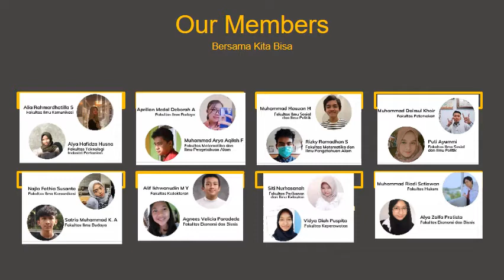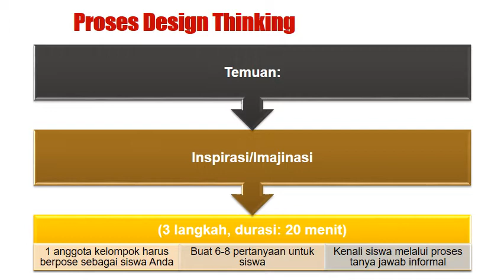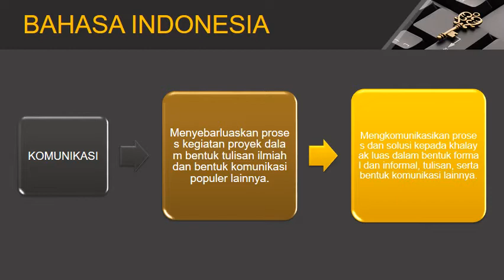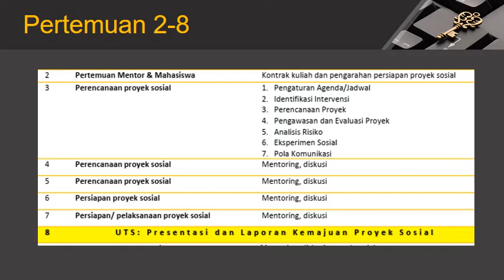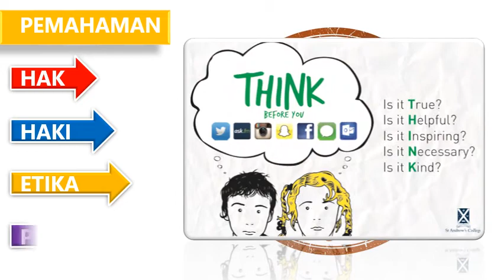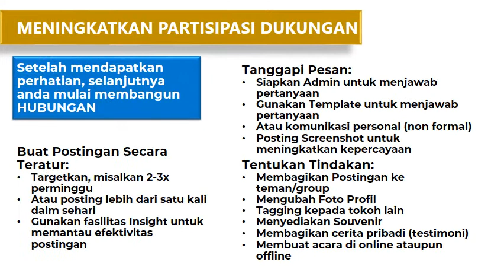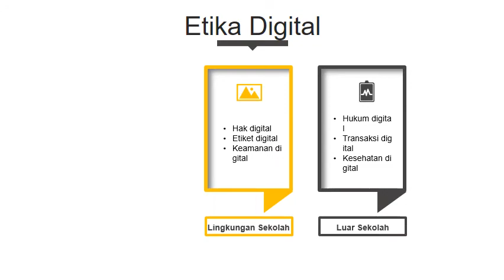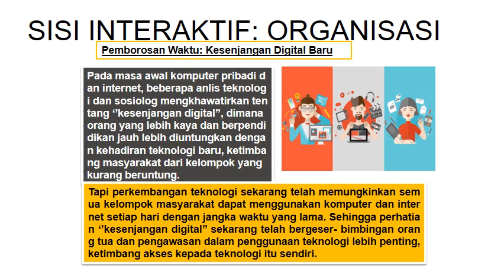Pertemuan 2 PROYEK RK095 OKK 2021 UNPAD 11 September 2021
Program Tahapan Persiapan Bersama (TPB) mahasiswa baru Universitas Padjadjaran, terutama mata kuliah OKK akan mengalami perubahan orientasi pada tahun akademik 2021/2022. Pada tahun ini, mata kuliah OKK berubah nama menjadi Olah Kreativitas dan Kewirausahaan.

Koordinator TPB Unpad 2021 Dr. Dwi Purnomo, M.T., menjelaskan, pendekatan mata kuliah OKK tahun ini mengalami perbedaan signifikan. OKK Unpad saat ini didesain sebagai mata kuliah wajib kurikulum berbasis proyek.

“Ini menjadi fundamental utama untuk menciptakan mahasiswa Unpad menjadi lebih kritis dan kreatif,” kata Dwi dalam pertemuan virtual dengan sejumlah dosen Unpad, Jumat (6/8) sore.

Mata kuliah berbasis proyek ini akan mengacu pada konsep design thinking. Konsep ini mendorong mahasiswa untuk melakukan proses belajar dengan mengembangkan kemampuan berpikir divergen, yaitu menemukan suatu masalah, melakukan identifikasi, melakukan diskusi, mencari diferensiasi dan sudut pandang baru.

Tidak hanya kemampuan berpikir divergen, konsep ini juga mengintegrasikan dengan kemampuan berpikir konvergen, yaitu bagaimana mahasiswa mampu memprioritaskan, memilih, dan mengidentifikasi aksi terhadap masalah, hingga melakukan pengambilan keputusan, dan melakukan proses konsolidasi.

“Mahasiswa akan diarahkan untuk menciptakan beragam pilihan baru dan kemudian bisa memutuskan pilihannya,” tutur Dwi.

Lebih lanjut Dosen Fakultas Teknologi Industri Pertanian tersebut menjelaskan, tahun ini, seluruh mata kuliah pada TPB akan saling bersinergi secara simultan. Mata kuliah Pancasila, Kewarganergaan, Pendidikan Agama, Bahasa Indonesia, dan OKK satu sama lain saling bersinergi dan simultan melalui satu proyek yang sama.

Dalam hal ini, mata kuliah Pancasila akan menjadi lead dari proyek. Mata kuliah ini akan membeberkan sejumlah isu utama. Mahasiswa diarahkan untuk menghasilkan gagasan, kemudian dituangkan melalui perencanaan dan riset awal dari suatu proyek.

Selanjutnya, mata kuliah Kewarganegaraan akan berperan dalam mengaktualisasikan masalah yang akan diangkat menjadi proyek dalam lingkup kewarganegaraan. Sementara mata kuliah pendidikan agama berperan dalam refleksi dari solusi yang dihasilkan mahasiswa melalui diskusi interaktif dengan para fasilitator keagamaan.

Ujungnya, mata kuliah OKK menjadi sarana untuk implementasi kontekstualisasi dari gagasan yang dihasilkan. Proses implementasi ini juga dibantu dengan peran mata kuliah Bahasa Indonesia, sebagai fasilitasi untuk menghasilkan komunikasi efektif di masyarakat.

“Harapan dari proyek ini bukan hanya menghasilkan produk yang memiliki pasar atau pendapatan, tetapi justru karakternya,” kata Dwi.

Cari Mentor
Agar konsep OKK ini berjalan baik, dibutuhkan para dosen yang bertindak sebagai mentor proyek. Dwi menjelaskan, para mentor harus mampu menciptakan mata kuliah memiliki pengalaman pembelajaran yang menyenangkan.

“Kita membutuhkan para mentor kreatif yang akan melakukan pembimbingan,” kata Dwi.

Setiap mentor akan melakukan pembimbingan terhadap satu kelompok OKK yang terdiri dari 15 mahasiswa. Dengan demikian, diperlukan minimal 400 mentor yang akan melakukan pembimbingan kepada mahasiswa baru Unpad.

“Harapannya ada 400 – 500 proyek kecil yang akan dilakukan,” tambah Dwi.

Dwi menjelaskan, calon mentor merupakan dosen Unpad yang memiliki ketertarikan pada bidang ilmunya dan atau memiliki renjana (passion) di luar bidang ilmunya, tetapi mampu memberikan manfaat sosial di masyarakat. Renjana tersebut mampu dibingkai dalam konteks Tujuan Pembangunan Berkelanjutan (SDGs).

Tidak ada syarat khusus yang ditetapkan untuk menjadi mentor. Hanya saja, calon mentor mesti kreatif, inisiatif, solutif, adaptif, dan penuh semangat.

Nantinya, mentor akan bertugas membimbing mahasiswa melakukan proyek bermanfaat sebagai aktualisasi nilai-nilai Pancasila dan Keunpadan dengan cara inovatif dan kreatif. Mentor juga berperan membimbing dan memfasilitasi mahasiswa untuk menuangkan proses dan aksi nyatanya dalam bahasa Indonesia yang baik dan benar.